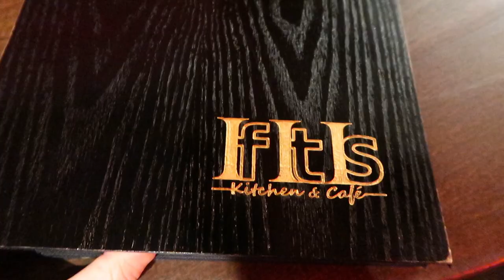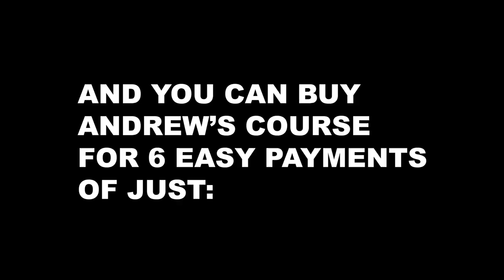TOUR BUS MUKBANG | DRUMMER ON TOUR VLOG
NEW VLOG EVERY MONDAY! 🎬📆

FOLLOW ME 🎒✈️🌎📲

THIS WEEK'S VLOG:
Our tour manager Danny bought a pizza, I had my camera out, so here's a mini mukbang.

FULL USA TOUR VLOG: 📆
Behind the scenes of the Justin Nozuka USA Tour 2019.

First time here? Allow me to introduce myself 👋🏻

My name is Jon Foster and I'm a drummer and composer. I've toured internationally across most of the continents and written music for TV, film and commercials.

Share my vlogs with your friends and I'll keep making them :)